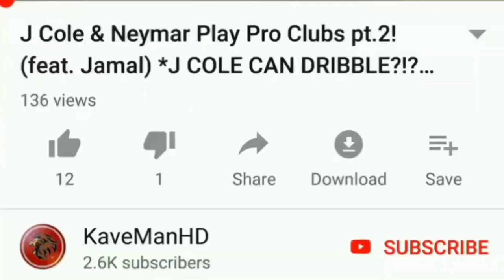How To Get Your FIRST 1000 SUBSCRIBERS In 1 WEEK! *NEW 2024 TIPS* 📈 (INCREASE Your Watchtime FAST)